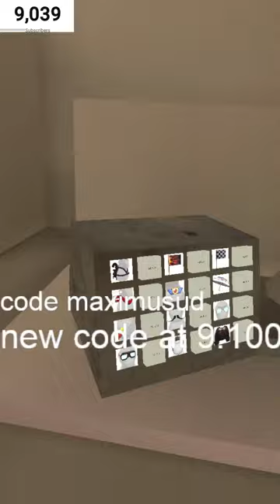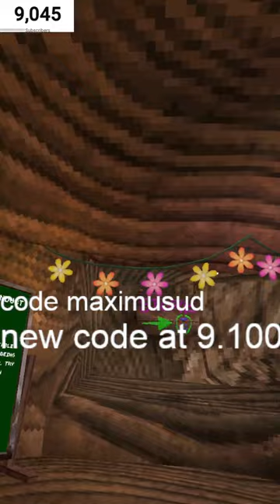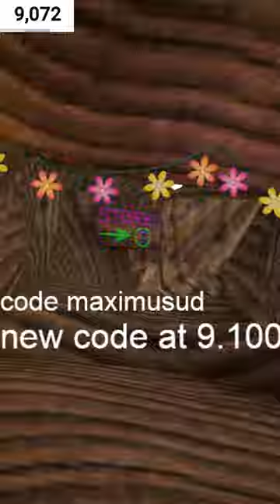Gorilla tag new update live